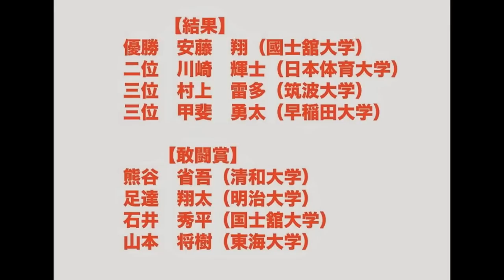【剣道一本集】H23関東学生剣道選手権 決勝〜準々決勝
第58回関東学生剣道選手権大会の詳細はLET'S KENDOに掲載してます！！

※LET'S KENDO SNS ●リアルタイム大会速報【Twitter】 ●【Facebook】 ●毎日更新！？【LET'S KENDOブログ】 ●大会序盤戦等を掲載中【LET'S KENDOサテライト・ブログ】